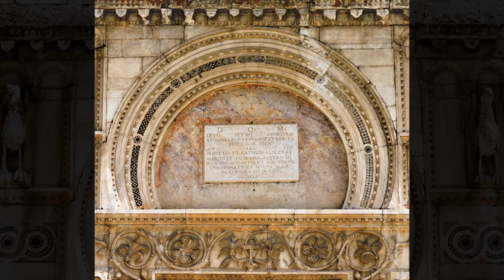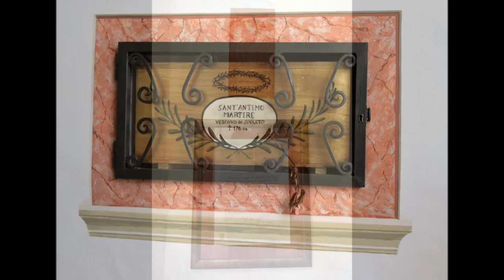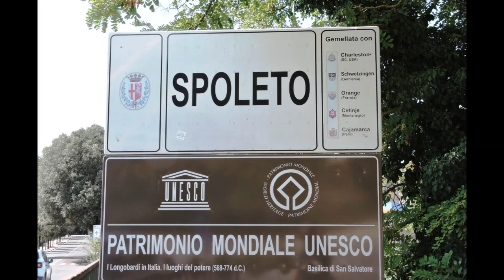SPOLETO Chiesa di San PIETRO + Rocca Albornoz + Ponte Acquedotto Romano